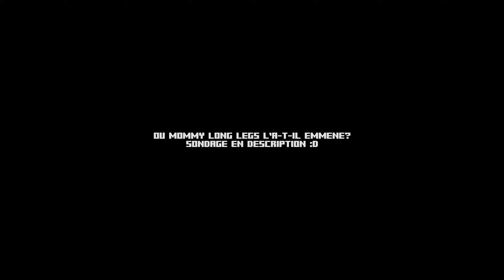Mommy Long Legs Emmène le Joueur Avec Elle!!! - Minecraft Animation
Écouter mes musiques depuis mon site gratuitement (Besoin de s'inscrire depuis le site pour écouter)